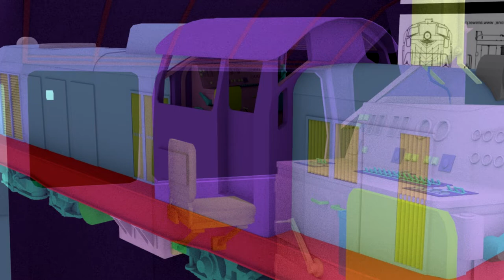Fablok SM42 3D model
Software: 3ds max, substance painter, photoshop.